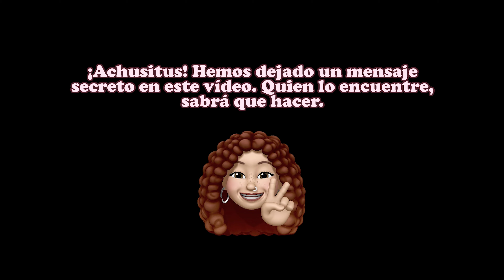ROLLITOS VIETNAMITAS VEGANOS 🥑 - Recetas Veganas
¡Achusitus! 🤗 Aquí os dejo mi receta secreta de los ROLLITOS VIETNAMITAS VEGANOS 😍
Espero que os guste la recetita y que hayáis encontrado el mensaje secreto que hay oculto en este vídeo 🙊

Si os gusta que haga este tipo de recetitas, ya sabéis que la mejor forma para que lo sepa es que me lo dejéis en comentarios y dándole a like 😍

Os quiero Achusitus!! 💚

Nos vemos en el siguiente vídeo, que será prontito :D